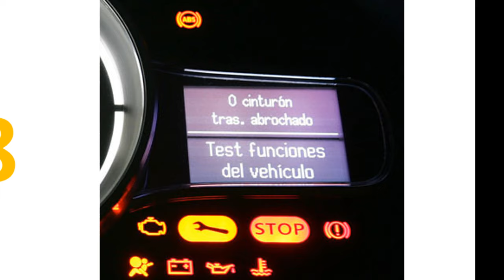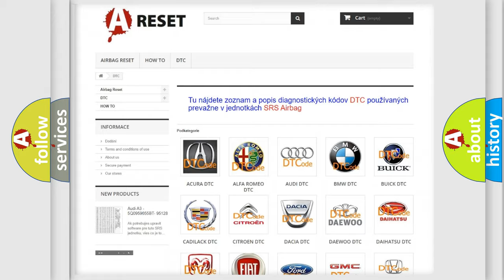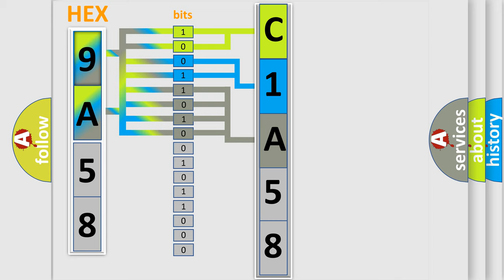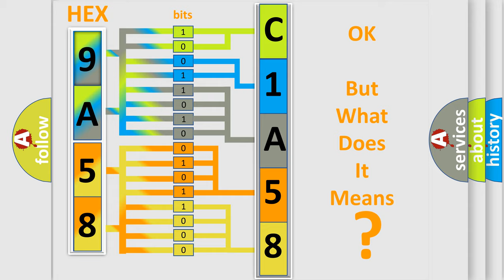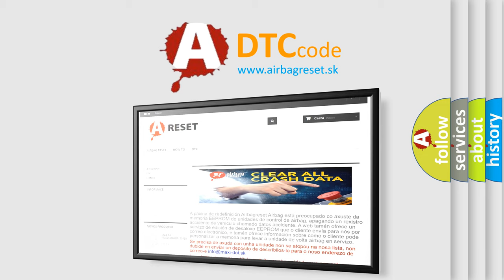DTC Ford C1A58-51 Short Explanation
Contents:
0:21 Basic DTC analysis according to OBD2 protocol standard.
1:48 Insight into programming
2:58 A diagnostically understandable description of the Diagnostic Trouble Code
3:05 Basic error definition

Make:
Ford
Code:
C1A58 51
Definition:
Invalid Data Received From Instrument Panel Control Module
Description:
Time after ignition on = 500 mSec.
Cause:
 Faulty connections Faulty Instrument Panel Control Module
Failure Type:
Not Programmed